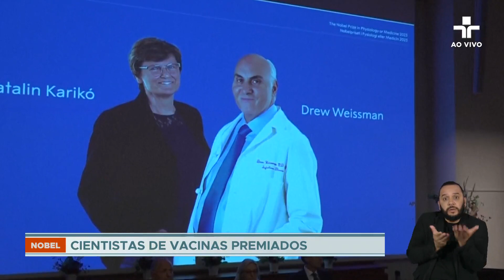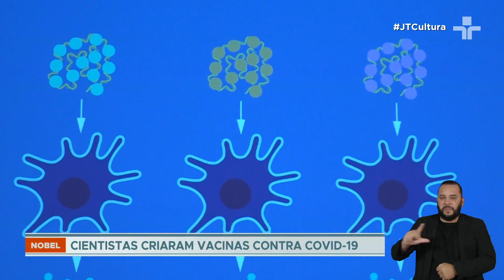NOBEL DE MEDICINA: dupla de cientistas recebe prêmio pelo desenvolvimento de vacina contra Covid-19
Uma dupla de cientistas recebeu hoje o Nobel de Medicina pelo desenvolvimento da vacina de RNA mensageiro contra a Covid-19.

A bioquímica húngara Katalin Karikó e o médico norte-americano Drew Weissman receberam o prêmio Nobel de medicina de 2023 por descobertas que levaram ao desenvolvimento em tempo recorde de vacinas eficazes contra a Covid.

A dupla encontrou uma maneira de modificar o RNA mensageiro, que carrega o código genético do vírus.

Ao contrário das vacinas tradicionais, que utilizam os vírus enfraquecidos ou pedaços de proteínas, pela técnica é criado um RNA mensageiro sintetizado em laboratório e ele leva instruções para as células agirem e produzirem anticorpos.